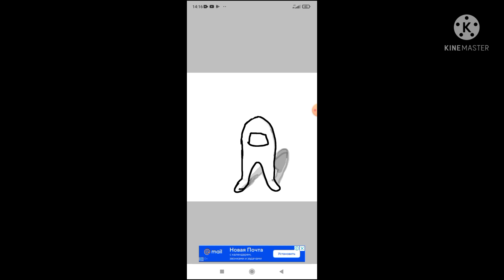Paint the Amogus. Amogus shorts #1